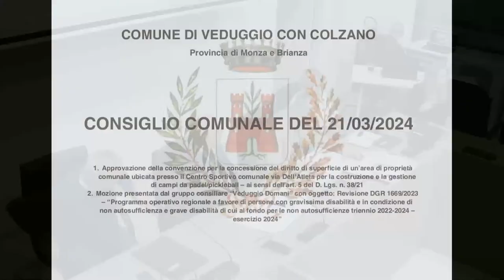Consiglio Comunale del 21/03/2024